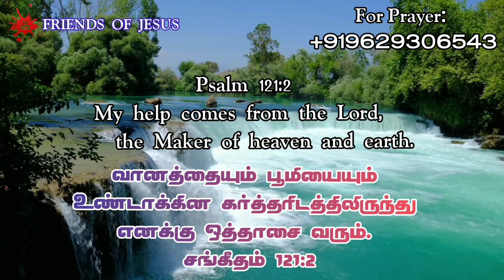Todays Promise Word | 11-02-2023 | Indraya vasanam | Today Bible Verse in Tamil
Todays Promise Word | 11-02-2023 | Indraya vasanam | Today Bible Verse in Tamil | Tamil bible Verse @friendsofjesus007

FOR PRAYER AND COUNSLING:
Miss Pr. Christina Ruban,

Our Address (எங்கள் முகவரி) :
Pr. Ruban
Newlife AG Church,
North Street,
Boothapandy-629852
Kanniyakumari District
Tamilnadu,India.

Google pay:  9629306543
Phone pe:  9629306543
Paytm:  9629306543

Account details:
Name :Ruban P
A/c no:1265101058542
Bank    :Canara Bank
IFSC     :CNRB0001265
BRANCH:Boothapandy